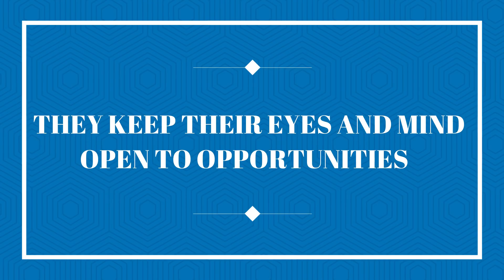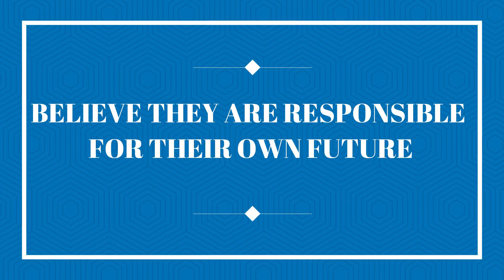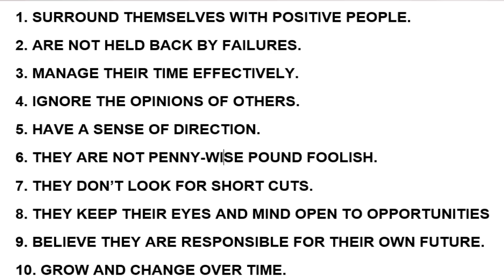motivational video on financial literacy and money management tips and saving tips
In this video we will discuss about the 10 Key habits Of Financially Successful People
Last week a friend and I were discussing about money management. Some people could handle it well, while some could not. The ones who could manage their finances well could control their lives, while some others are continually struggling to get out of their bad loans — no matter how much money they earned.

Financial freedom can be achieved by anybody, regardless of their income level. So, what separates the financially free from the financially inept?
The truth is, there is no single trait that differentiates people who manage their finances successfully and those who don’t. People of modest means who know how to properly manage their finances have some combination of multiple characteristics. Here are top ten of the many:

To invest in direct mutual funds at absolutely no cost. India’s highest-rated mutual fund app, trusted by more than 7 Million+ users.